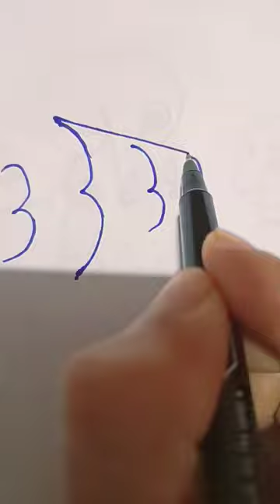Fish#like shorts viral drawing fish 1k